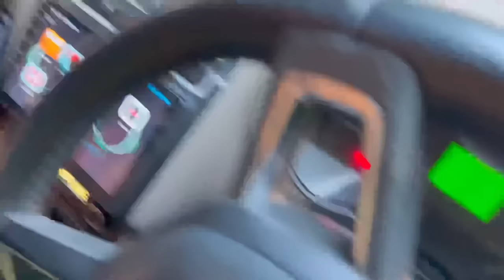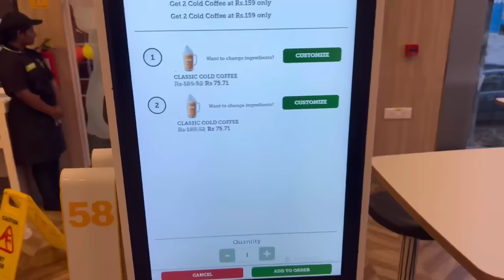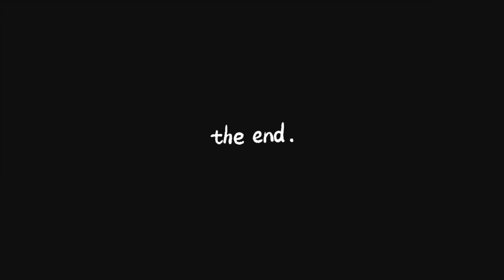Tum Tum & CC Listening To Sam | Samsameer_insta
Hello fam, here is my latest vlog of my daily life, In this video I'm going to take revenge on Tum Tum and CC for what they had done to me when I took the challenge to listen to them.

Today is my turn guys, see what all challenges I put on them.